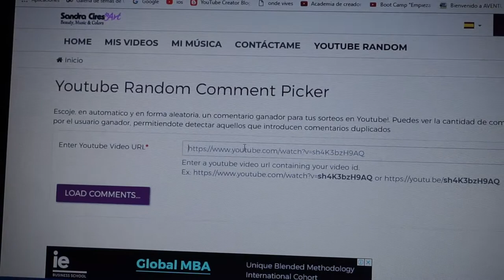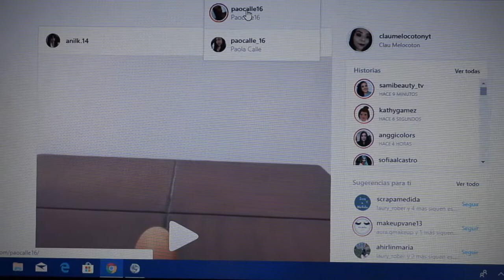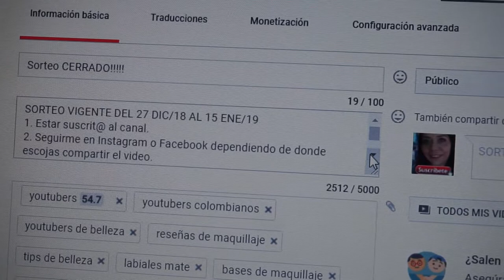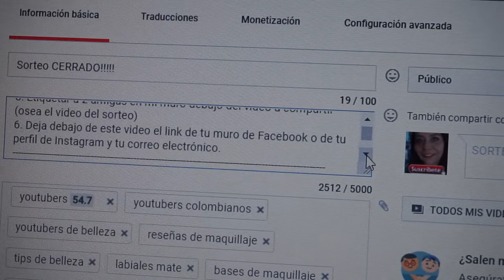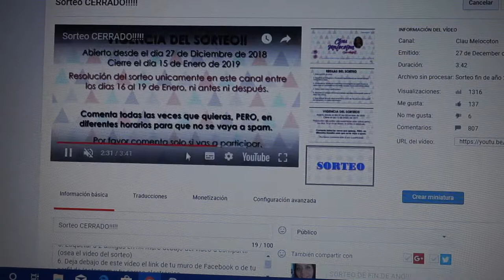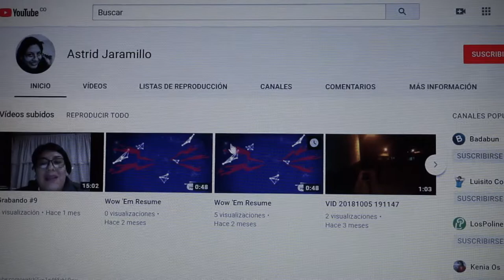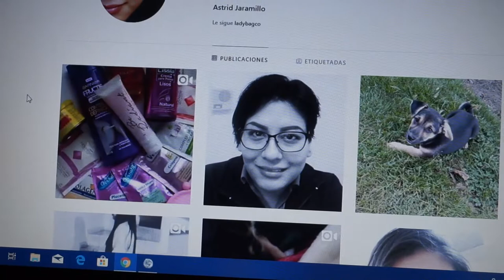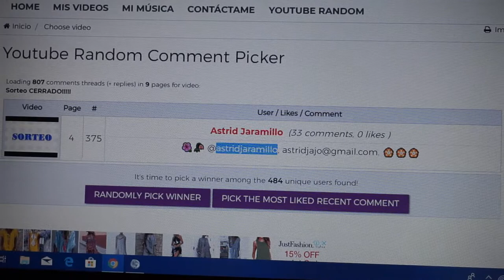La resolución mas larga de la historia. SORTEO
ddnecy

Claumelocoton

Periscope
Claumelocoton

CAMTASIA STUDIO